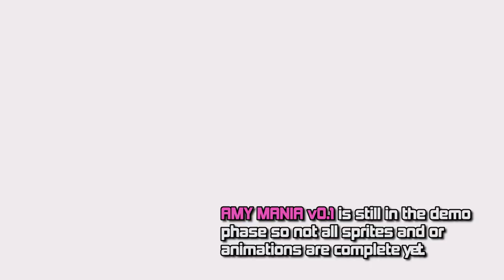✪ [RELEASE] Classic Amy Mania v0.1 | Sonic Mania Mods ✪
Finally she's here! Amy Mania for Sonic Mania Plus (By troopsushi) is finally here!
I must say I am extremely impressed with this mod all the way from the
custom Mania style animations too the custom moveset (by CodenameGamma) a la Sonic Advance and
Sonic Adventure. This is a mod demo replaces Might and not all sprites and/or animations are complete yet.

Amy will eventually have her own character slot in later releases.

=== Download ===
✪ Amy Mania v0.1 (By troopsushi)